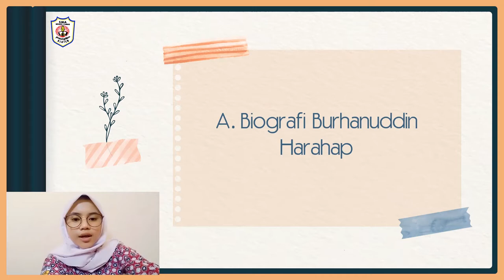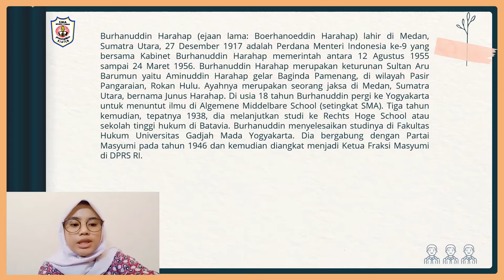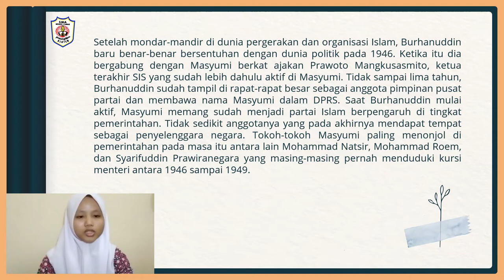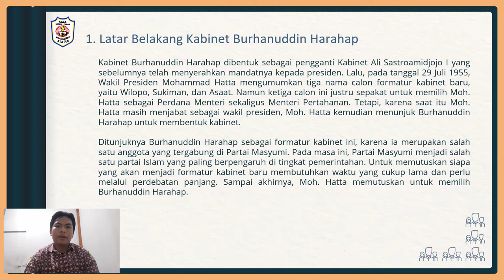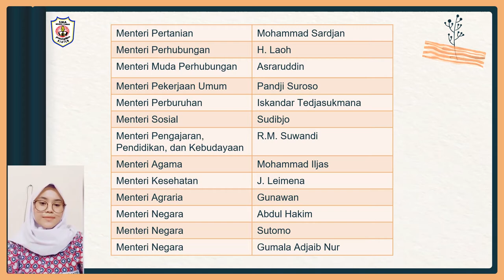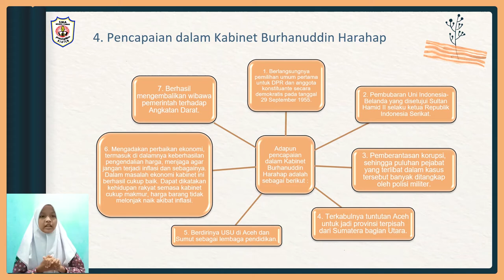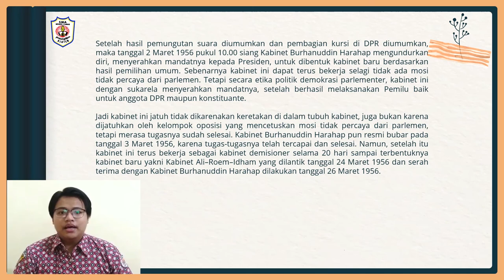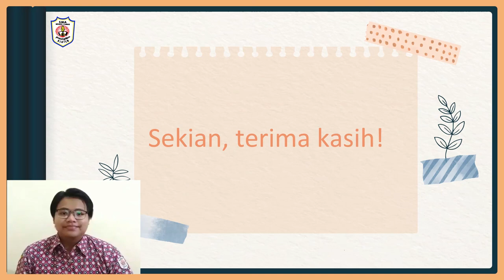Biografi Perdana Menteri Indonesia pada Masa Demokrasi Liberal (Burhanuddin Harahap, kelompok 3)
Kabinet Burhanuddin Harahap

Disusun oleh :
Kelompok 3

1. Azka Maulana Almasi (06)
2. M. Rizki Aulia Rahman (16)
3. Mulia Putri Permata (19)
4. Riska Puput Kusuma Ningrum (28)
5. Vania Putri Arisanti (34)

SMAN 1 CAWAS